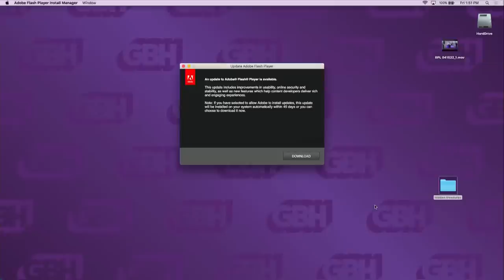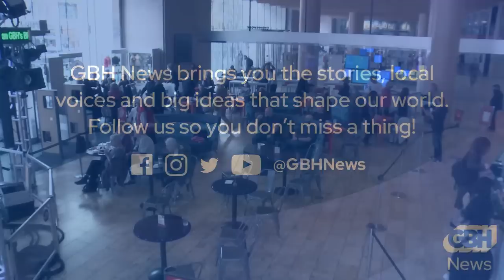Boston Public Radio Live From The Library With The Metropolitan Chorale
Jim and Margery will be live at the GBH studio at the Boston Public Library on Friday, May 5, from 11AM to 2PM.

The Metropolitan Chorale will perform live for us, including a tap-dance number. Plus, naturalist Sy Montgomery on her new book: "The Hawk's Way: Encounters with Fierce Beauty." And Suffolk County District Attorney Kevin Hayden, GBH's Callie Crossley, and NBC Boston's Sue O'Connell.

Boston Public Radio airs on GBH 89.7 every weekday from 11AM to 2PM.

The show airs live from the Boston Public Radio nearly every Tuesday and Friday. Come visit us at the GBH studio at the Boston Public Library's Copley branch at 700 Boylston Street. Coming to see a broadcast is free and no RSVP is required.